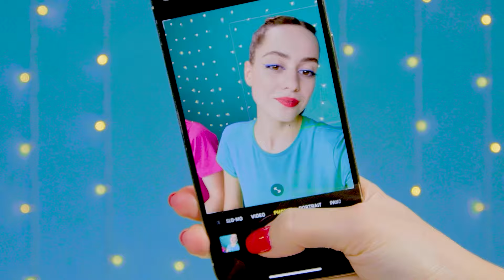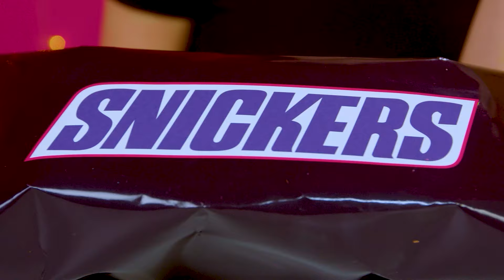Solve the Mystery Challenge of 1000 Keys | Fantastic Food Hacks by DaRaDa Challenge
We're going to test our luck! Join a new interesting challenge!